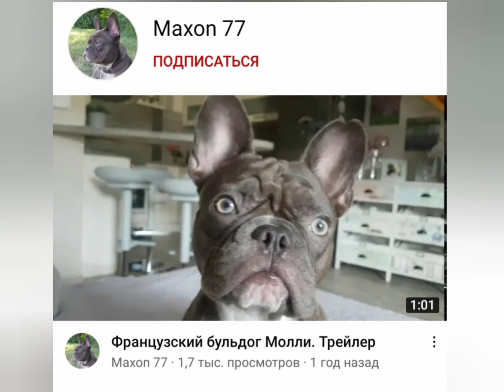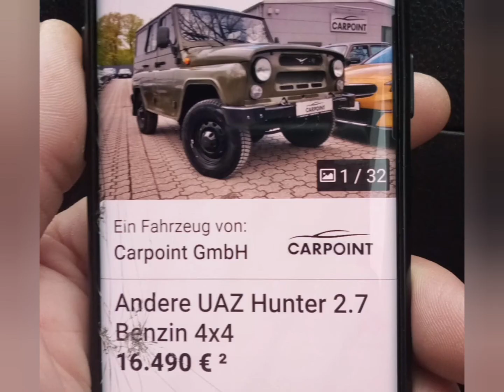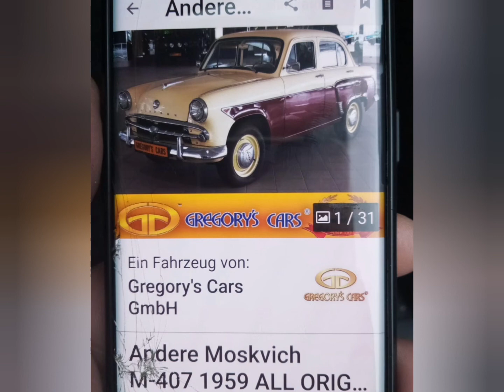Обзор на легендарный ГАЗ - 69. И сколько стоят отечественые авто в Германии?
Увидал на стоянке ГАЗ- 69, скинул товарищу в Германию. В ответ, он завалил меня объявлениями с немецкого "Авито" о продаже советских машин. Я был неожиданно и приятно удивлен.